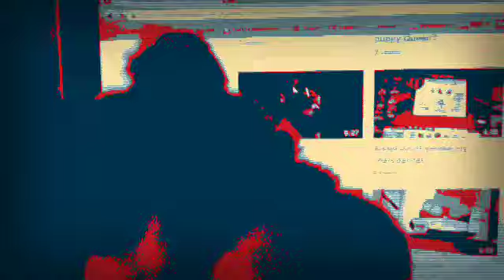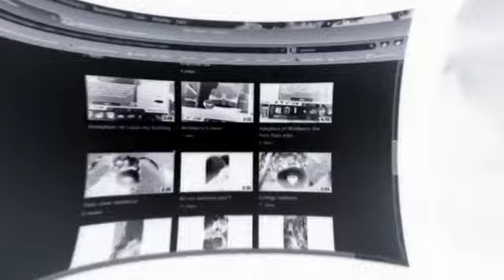"Viva La Vida"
Webkinz dance video series video 2